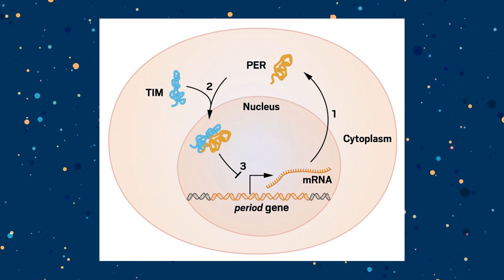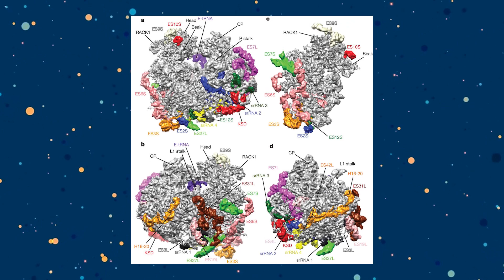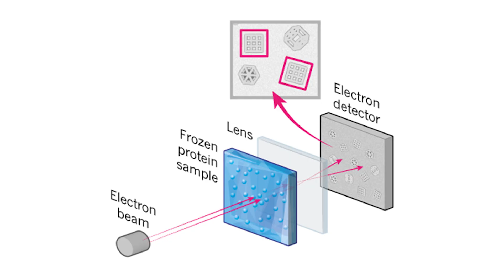OS VENCEDORES DO PRÊMIO NOBEL 2017: Fisiologia ou Medicina, Física e Química | Luiz Hendrix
Conheça os todos os detalhes dos vencedores do Prêmio Nobel 2017 de Fisiologia ou Medicina, Física e Química.

- Prêmio Nobel 2017 de Fisiologia ou Medicina: Jeffrey C. Hall, Michael Rosbash e Michael W. Young pelas descobertas dos mecanismos moleculares que controlam o ritmo circadiano. Saiba mais

- Prêmio Nobel 2017 de Física: Rainer Weiss, Barry C. Barish e Kip S. Thorne pelas contribuições decisivas ao LIGO e a observação de Ondas Gravitacionais. Saiba mais

- Prêmio Nobel 2017 de Química: Jacques Dubochet, Joachim Frank, Richard Henderson pelo desenvolvimento da Microscopia Crio-Eletrônica para determinação estrutural em alta resolução de biomoléculas em solução. Saiba mais

Gostou do vídeo? Não esqueça de clicar em “Gostei”, ajudará muito na divulgação do canal! 👍 | Ainda não é inscrito? Clique aqui para se inscrever | 🔔 Ative as notificações para não perder nenhum vídeo novo!